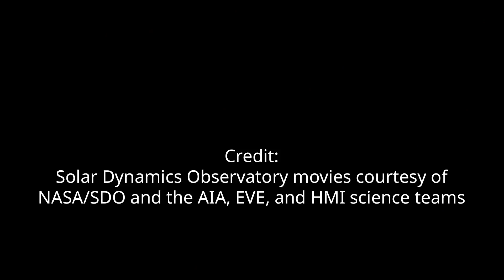Earth-Facing Coronal Hole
An extensive coronal hole has rotated facing Earth, between 2-4 May 2018. The clip contains observations made in extreme ultraviolet light by NASA’s Solar Dynamics Observatory between 1-8 May 2018. Coronal holes are areas of open magnetic field that appear darker in extreme ultraviolet light. The area is streaming solar wind, a stream of charged particles released from the upper atmosphere of the Sun that can interact with Earth’s magnetosphere.

Credits: Solar Dynamics Observatory movies courtesy of NASA/SDO and the AIA, EVE, and HMI science teams